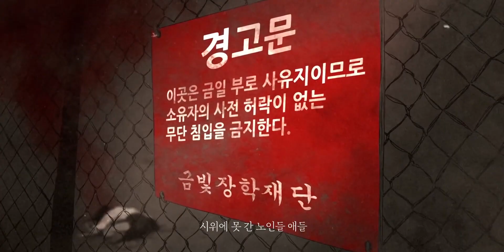2021 F2 Red Face